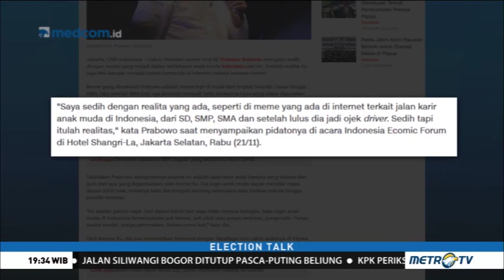Janji 10 Juta Lapangan Kerja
Janji 10 Juta Lapangan Kerja . Empat bulan jelang pemilihan presiden 2019, kedua pasangan calon terus gencar meyakinkan pemilih. Petahana membeberkan sejumlah prestasi, sementara penantang menagih ataupun mengkritik janji yang masih belum dipenuhi. Salah satunya adalah mewujudkan 10 juta lapangan pekerjaan. Benarkah janji ini masih belum dipenuhi?